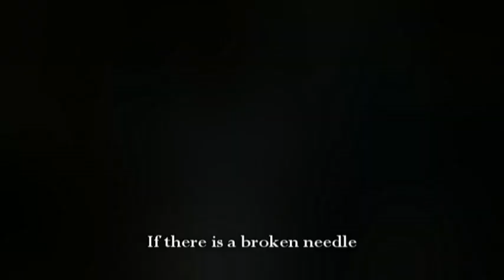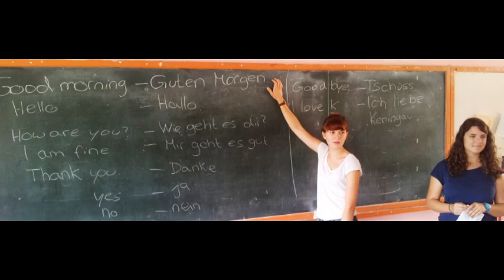Orang Jerman sampaikan Pantun Melayu dalam Bahasa Jerman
Germans delivered some well-known traditional Pantun (Malay poems)

Buah cempedak di luar pagar,
Ambil galah tolong jolokkan,
Saya budak baru belajar,
Kalau salah tolong tunjukkan.

The jackfruit tree is across the fence,
Please take a stick and poke it down,
I'm just a new guy trying to learn,
So if I make mistake please teach me.
Die Jackfruit wächst über dem Zaun,
Nimm bitte den Ast und stoße sie herunter,
Ich bin nur ein Neuer, versuche zu lernen,
Mache ichs falsch, so lehre michs bessser.

Pulau pandan jauh ke tengah,
Gunung daik bercabang tiga,
Hancur badan dikandung tanah,
Budi yang baik dikenang juga,
Pandan island far in midst,
With the three peaked Daik mountain,
While the body decomposes in earth,
Good deeds remain to be remembered.

Die Insel Pandan, weit draußen im Meer,
Mit dem Dreigipfelberg, dem Daik,
Während der Körper zu Erde verfällt,
Bleiben gute Taten in Erinnerung.

Dua tiga kucing berlari,
Mana sama si kucing belang,
Dua tiga boleh ku cari,
Mana sama abang seorang.
Two or three cats are running around,
It’s incomparable with the striped one,
I can find two or three people,
But I can’t find someone like you.

Zwei oder drei Katzen rennen umher,
Sie sind unvergleichbar mit der gestreiften,
Ich kann zwei oder drei Leute finden,
Aber ich kann niemanden finden wie dich.

Pisang emas dibawa berlayar,
Masak sebiji di atas peti,
Hutang emas boleh dibayar,
Hutang budi dibawa mati.
Sugar banana is brought on a journey,
One ripens on a box,
If gold is owed, it can be repaid,
But if it is gratitude, it is forever indebted.

Die güldene Banane wird auf eine Reise gebracht,
Sie reift in einer Kiste,
Falls Gold geschuldet wird, kann es zurückgezahlt werden,
Aber ist es Dankbarkeit, wird sie ewig geschuldet sein.

Kalau ada sumur di ladang,
Bolehlah saya menumpang mandi,
Kalau ada umur yang panjang,
Bolehlah kita berjumpa lagi.
If there are wells on the farm,
I can bathe,
If we live longer,
We may meet again.

Falls es einen Brunnen auf dem Felde gibt,
Kann ich ein Bad nehmen,
Falls wir länger leben,
Könnten wir uns wiedersehen.

Kalau ada jarum yang patah,
jangan disimpan di dalam peti,
Kalau ada silap dan salah,
jangan disimpan di dalam hati.

If there is a broken needle,
Do not keep it in the safe,
If there is a mistake and wrongdoing,
Do not keep it in your heart.
Falls es eine gebrochene Nadel gibt,
Verschließe sie nicht im Tresor,
Falls du einen Fehler begehst,
Verschließe ihn nicht in deinem Herzen.

Tuai padi antara masak,
Esok jangan layu-layuan,
Intai kami antara nampak,
Esok jangan rindu-rinduan.

Harvest the ripe paddy,
Tomorrow it won’t wither,
Keep in touch,
So tommorow you won’t miss us.
Ernte den reifen Paddy,
Dann wird er morgen nicht verdorren,
Halte die Verbindung,
Dann wirst du uns morgen nicht vermissen.